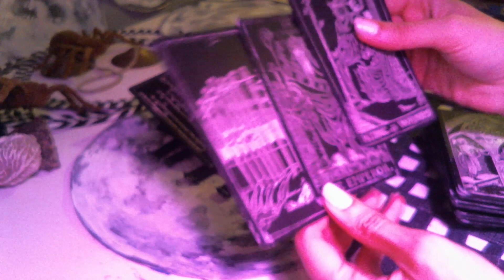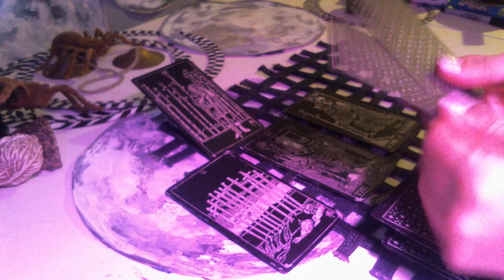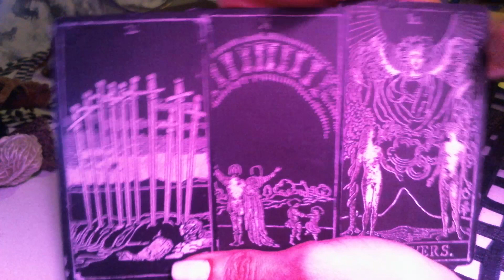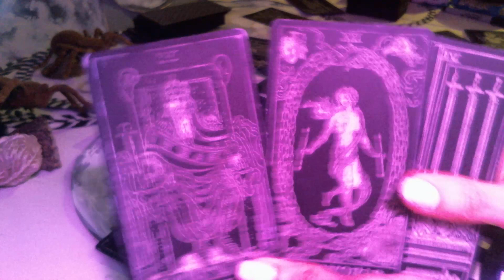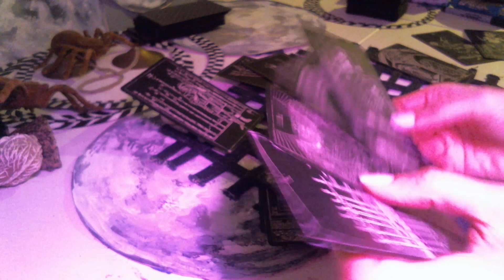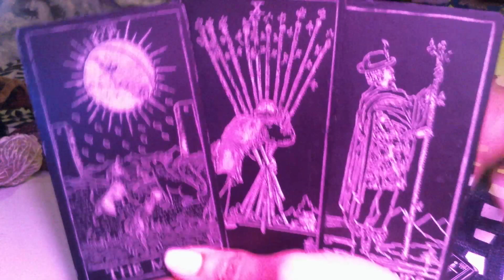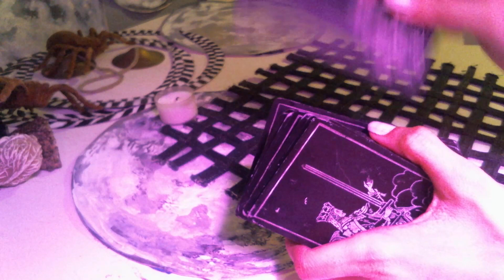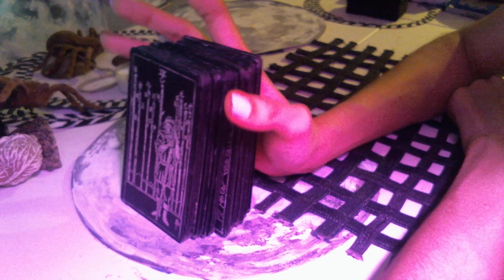Aries tarot. Benched, in a good way.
A Waning Gibbous Moon phase dailytarot tarotreading for the Aries collective, You don't need to push for that next love opportunity - work locally, internally within yourself 1st.

Blessings 💕